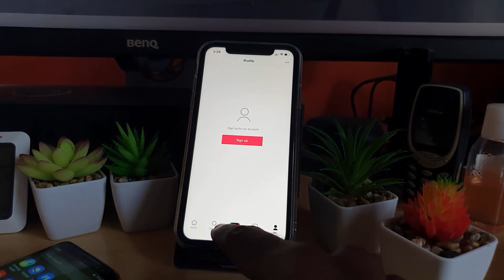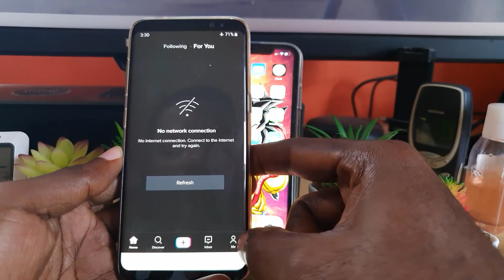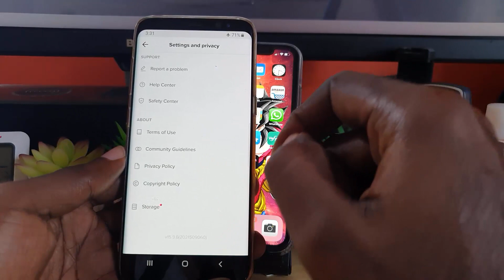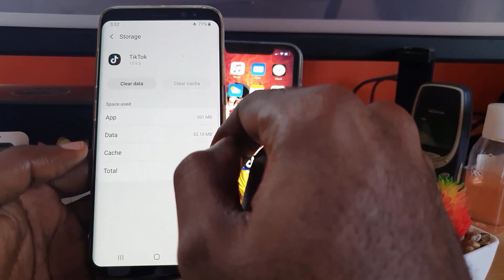How to Clear TikTok Cache (iPhone and Android)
Master How to Clear TikTok Cache for iPhone and Android. Watch as I show you two methods each for clearing the cache on Android as well as the iPhone or other similar devices.